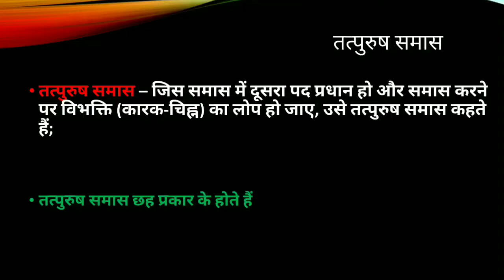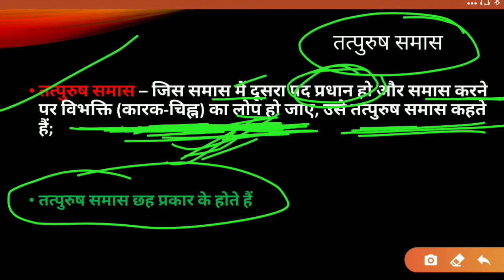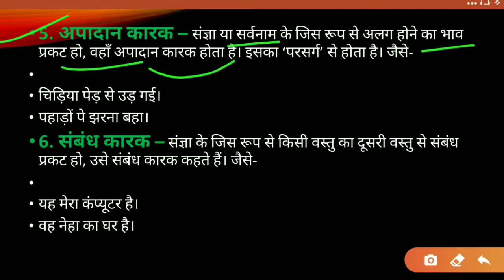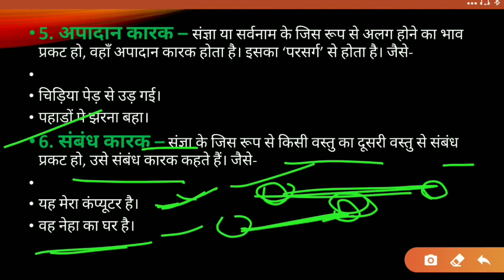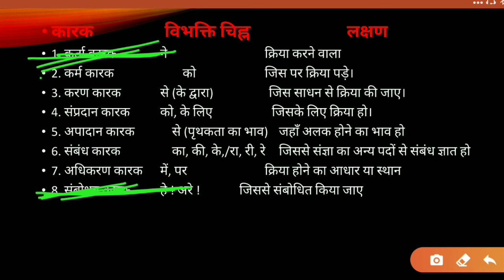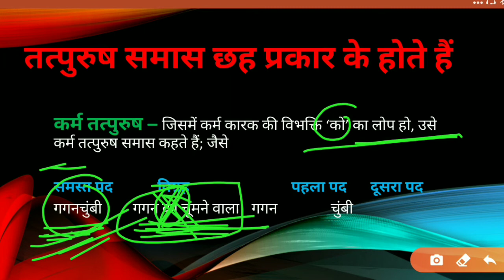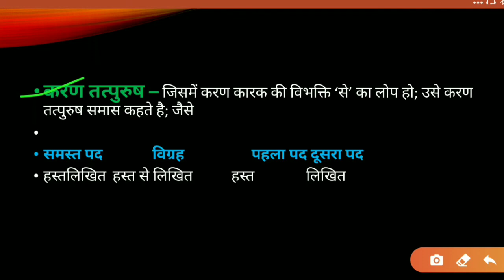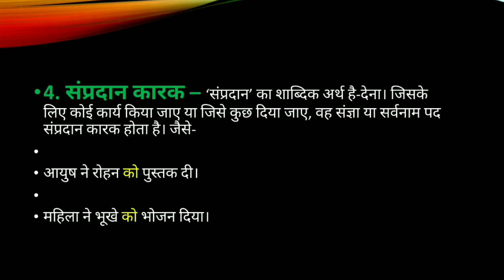Uttarakhand Uksssc सामान्य हिन्दी (तत्पुरुष समास) Part-11,Uksssc hindi, General hindi, For post-746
Uttarakhand Uksssc सामान्य हिन्दी,Uksssc hindi, General hindi, part-11

uksssc hindi
Uksssc_hindi_post-746

uttarakhand exam mentor hindi,
hindi for uksssc,
uksssc preparation in hindi,
uksssc group c,
uksssc solved pepar in hindi,
uttarakhand samuh g